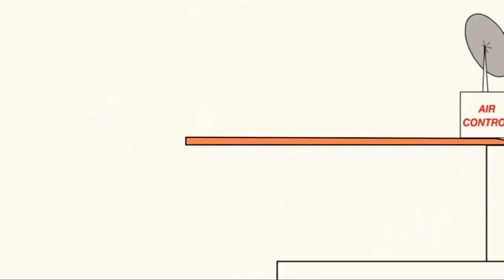17 вересня 2021 р.